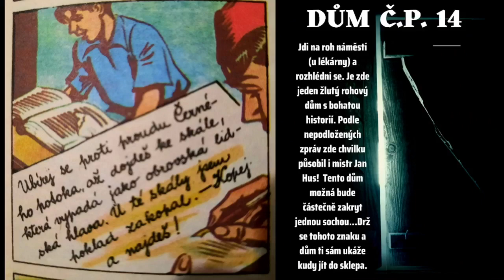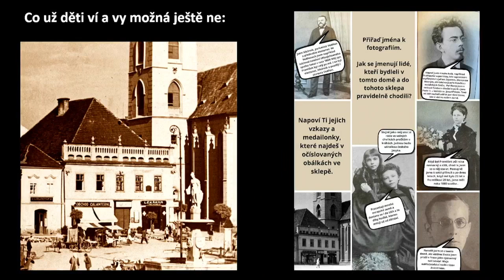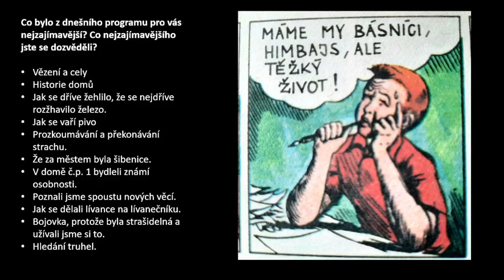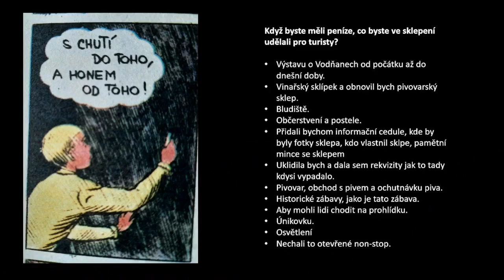PechaKucha Night Vodňany Vol 23 - Underground - Kateřina Nováková Mašlová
Záznam z akce PechaKucha Night konané 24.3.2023 ve slepech pod radnicí města Vodňany.